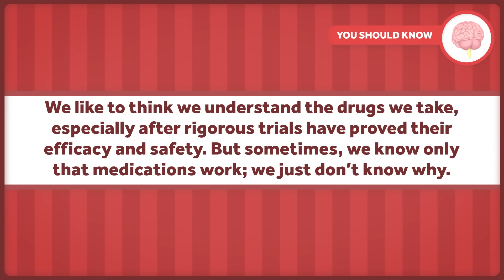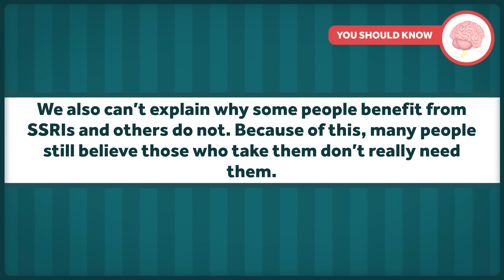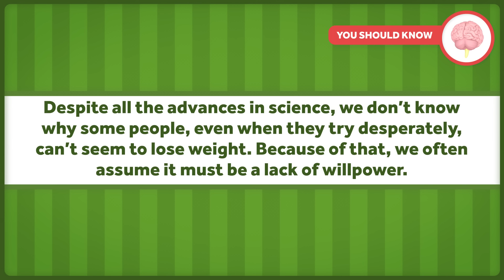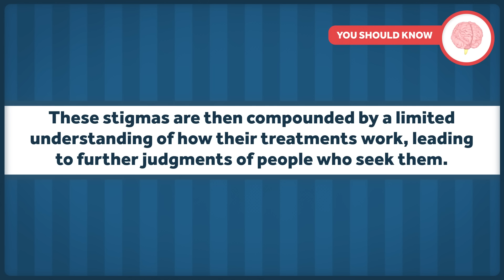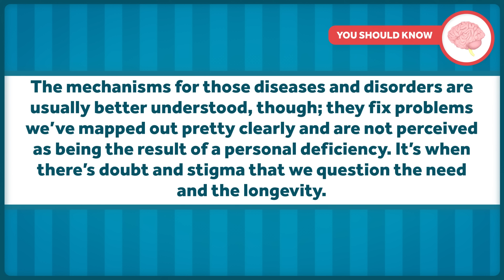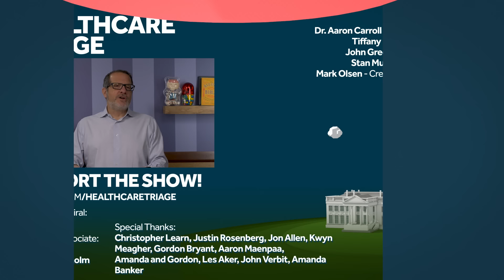Zoloft, Mounjaro, and Social Stigma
Drugs that do a pretty good job of easing symptoms of depression and drugs that really help people struggling with obesity have a couple things in common. The first is that we have almost no idea how they work, and the second is that there’s often shame around using them because so many people view issues of mental health and weight control as personal failings. In a recent article for the New York Times I argue that we should shift focus from these two things and focus instead on significantly improving people’s lives, which these drugs do.

Other Healthcare Triage Links:
2.
3.
4. Aaron's book "The Bad Food Bible: How and Why to Eat Sinfully" is available wherever books are sold, such as Amazon